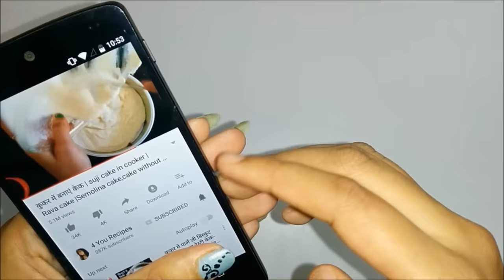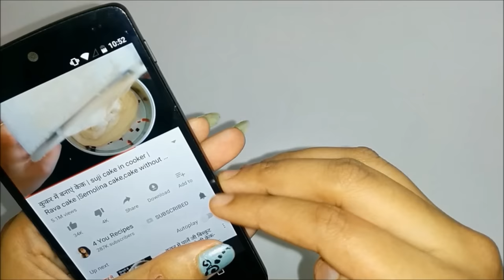💕 बिना तेल 7 मिनट में पॉपकॉर्न तैयार 💕popcorn Recipe at home homemade popcorn in cooker, bhutta